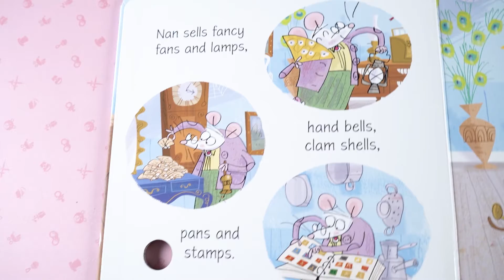Underpants for Ants 🐜 Usborne Listen and Learn Story Books | 📚 Books with sounds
Книжка зі звуковими ефектами Listen and Learn Story Books: Underpants for Ants 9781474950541

Мурахам трохи прохолодно. Чи зможе Мишка допомогти їм завдяки своєму вмінню в’язати? Тисніть кнопки на сторінках, щоб почути розважальну прочитану вголос історію, яка допомагає читачам-початківцям навчитися читати самостійно. Дитяча книжка англійською з простим римованим текстом, барвистими ілюстраціями та нотатками з фоніксів для батьків наприкінці книги.

Ми книжковий інтернет-магазин BritishBook 👋 У нас величезний вибір іноземної літератури для вивчення мов, навчання, дозвілля, для всіх вікових категорій:

"Underpants for Ants" - книга для детей, которая привлекает внимание своим необычным названием. Но она не только интересна названием, но и содержанием. Книга рассказывает о жизни маленьких муравьев и их приключениях. Большинство детей любят книги с яркими иллюстрациями, и "Underpants for Ants" не является исключением. В этой книге много ярких картинок, которые помогают детям представить себе мир муравьев.

Книга "Underpants for Ants" подходит для детей разных возрастов, начиная от 3-х лет. Она идеальна для чтения в кругу семьи или для самостоятельного чтения. В книге есть много повторяющихся фраз, что помогает детям лучше запоминать новые слова и конструкции предложений. Кроме того, книга обучает детей понимать значения слов через контекст, что является важным навыком для изучения языка.

"Underpants for Ants" - это отличный выбор для тех, кто хочет научить детей английскому языку. Книга разработана специально для маленьких детей и содержит язык, который понятен им. Более того, книга использует высокочастотные слова, которые помогают детям лучше запоминать новые слова и фразы.